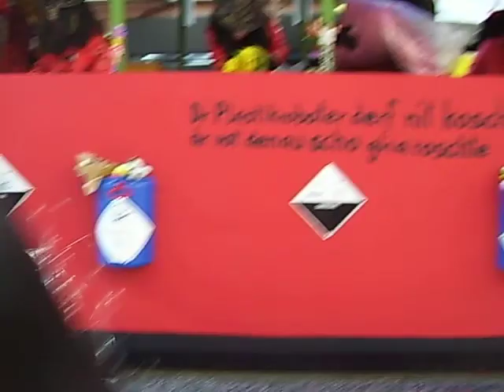Fasnacht in Basel 08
my friends and i in Basel Switzerland for Fasnacht 08...